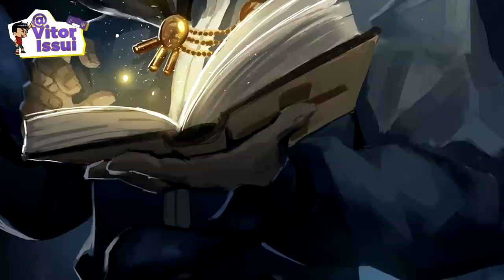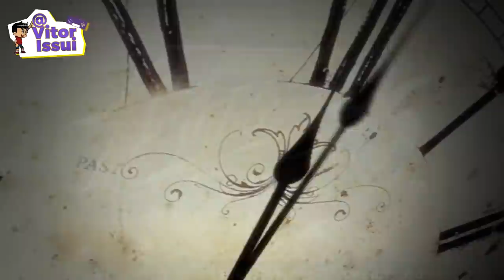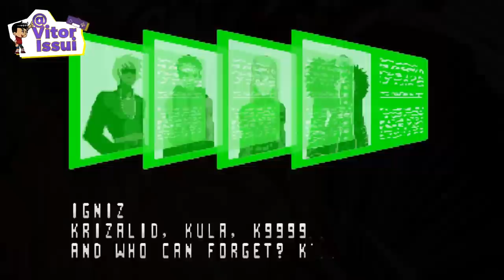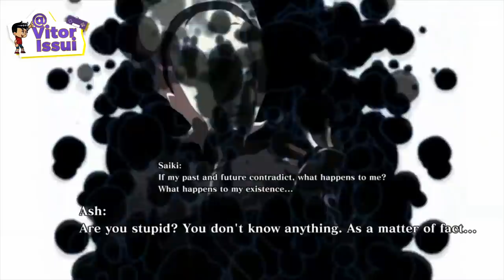Toda a História dos The King of Fighters ( KoF ) em um Único Video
♦Roteiro do Video:
Equipe Renato Cavallera